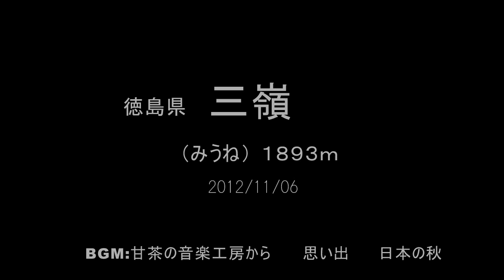2012 Mt'_三嶺登山 ミウネ 名頃から _ gopro climbing ゴロベー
テロップの修正：ダテモミをダケモミと訂正します。 Climbing  お気軽スタビ walking Flycam　中高年登山
Mt'miune(1893m) Climbing Diy Stabilizer Gopro Hero2,Japan Autumn Take walking 徳島県　歩き撮り　ステディカム  自作　グライドカム　スタビライザー　頂上から下山は LUMIX GH2